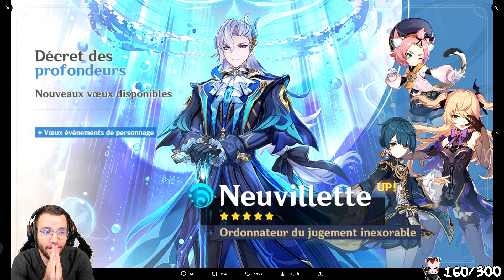FAUT-IL INVOQUER NEUVILLETTE OU HU TAO ?! MAJ 4.1 | Genshin Impact - Spuffi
FAUT-IL INVOQUER NEUVILLETTE OU HU TAO ?! MAJ 4.1

Aujourd'hui je vous propose une VIDEO "FAUT-IL INVOQUER ?!" sur les BANNIERES de la 1ère partie de la MAJ 4.1 !
Le MAGNIFIQUE juge de Fontaine Neuvillette fait son entrée en tant que personnage jouable sur le jeu. Il y aura aussi le retour de HU TAO , le meilleur DPS PYRO du jeu 🔥
Qui faut-il invoquer ? je vous dit tout 😉

Hésite pas à me rejoindre sur Twitch en stream 👇
Lundi , Mardi , Jeudi & Dimanche à 20h (23h sur Genshin Impact)